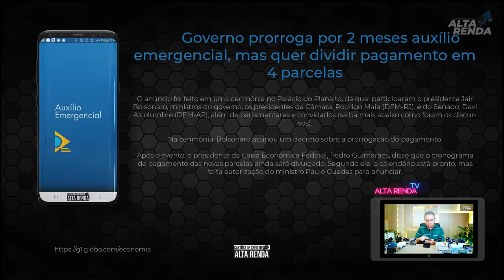💳Mudou de Novo o Auxílio Emergencial, Agora são Quatro parcelas para serem pagas. Vixi😷